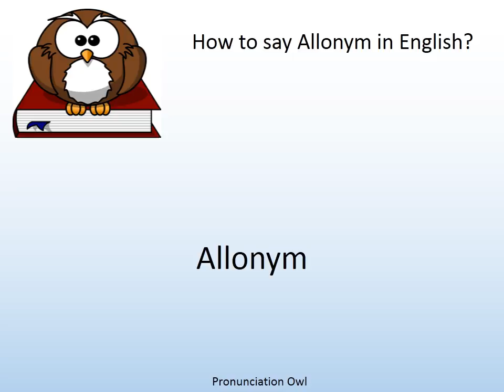How to say Allonym in English? - Pronunciation Owl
How to say Allonym in English? Learn the pronunciation of Allonym!